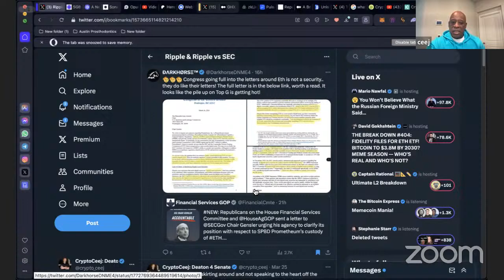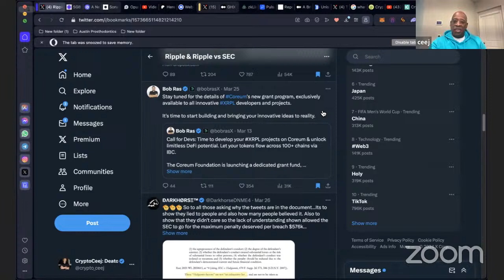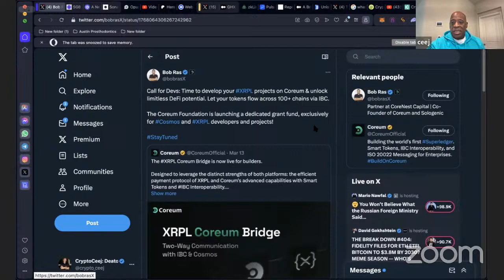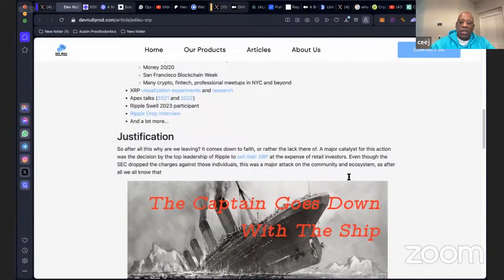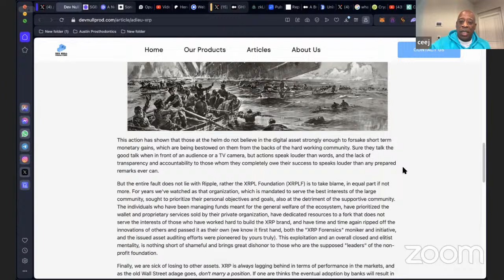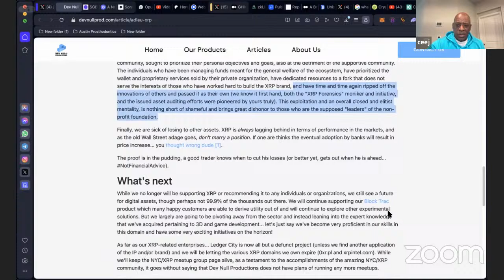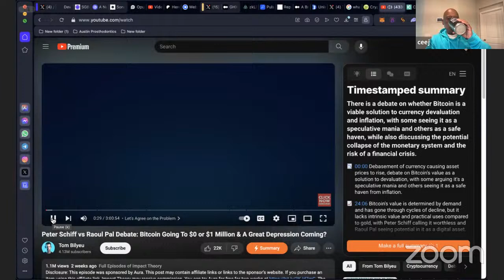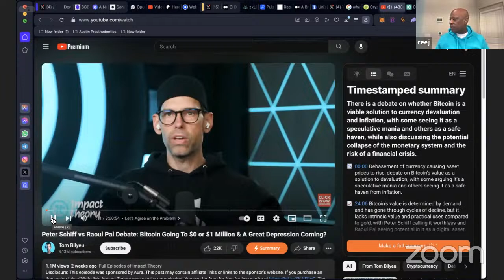Ripple/XRP Crypto X News and Coreum's Grant Program for XRPL Projects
Ripple XRP crypto x newa and Coreum's grant program for xrpl projects